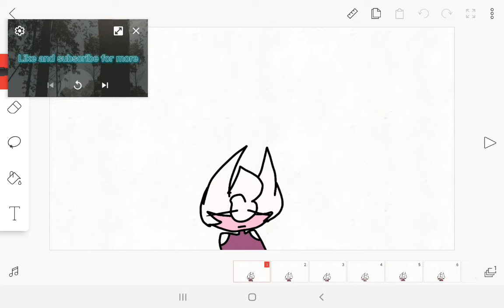mi pan meme(original animation meme?)